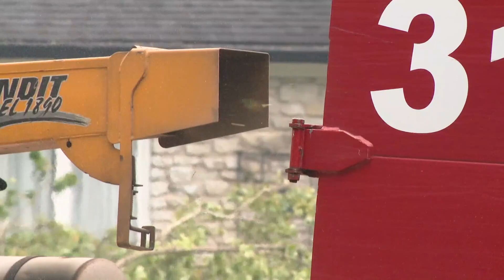Crews work tornado damage in Johnson County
Crews are restoring power along Travis Road one of the last spots in Johnson County without electricity since Sunday's storm.